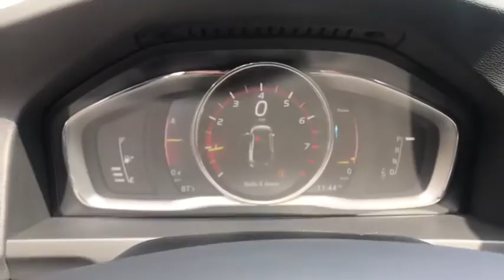2017 Volvo S60 Inscription Haverhill MA, Lawrence MA, Methuen MA, Salem NH, Andover, MA 230V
Crystal White Pearl Used 2017 Volvo S60 Inscription available in Haverhill, Massachusetts at Jaffarian Automotive Group. Servicing the Lawrence MA, Methuen MA, Salem NH, Andover, MA area.
2017 Volvo S60 Inscription T5 Platinum - Stock#: 230V - VIN#: LYV402HM0HB142822

REMAINDER OF FACTORY WARRANTY, VOLVO CERTIFIED, INCLUDES FACTORY WARRANTY, Clean CARFAX History Report, Blind Spot Information System (BLIS) Package, BLIS Blind Spot Information System, Climate Package, Front & Rear Park Assist, Heated Front Seats, Heated Rear Seats, Heated Steering Wheel, Heated Windshield Washer Nozzles.brbr25/37 City/Highway MPG Priced below KBB Fair Purchase Price!brbrbrThis vehicle has been Value Priced, below our competition, using Live Market Pricing Technology, saving you both Time and Money! You'll never pay too much at JAFFARIAN! The Most Car for the Least Amount of Money! COME SEE US TODAY AT 600 RIVER STREET IN HAVERHILL OR VISIT US ON THE WEB